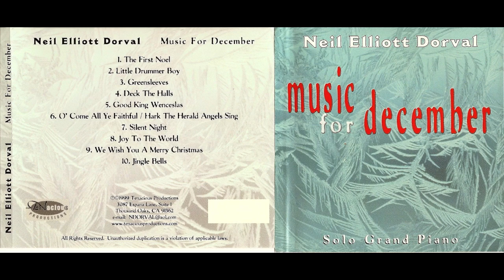THE LITTLE DRUMMER BOY | NEIL ELLIOTT DORVAL | PIANO | PIANISTS | CHRISTMAS MUSIC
GRAND PIANO - FEATURED PERFORMER - OPENING ACT  - SIDEMAN | MUSIC DIRECTOR | BAND LEADER. HYBRID of the great piano men: Bruce Hornsby, Dr. John, Bill Evans, Diana Krall, Bob James, Elton John, Nat King Cole, Chuck Leavell  (The Allman Brothers & The Rolling Stones), Roy Bitton (The East Street Band)...

Grammy Award winners guests on Neil’s recordings: Grover Washington Jr. & Laurence Juber (Paul McCartney), + Peter White, Warren Hill, and Was Not Was Lyle Lovett Bonnie Raitt vocalist Sweet Pea Atkinson, bassist Jennifer Condos(Don Henley, Jackson Browne), Hutch Hutchinson (Ringo Starr, Bonnie Raitt), Don Heffington (Bob Dylan, The Wallflowers) |